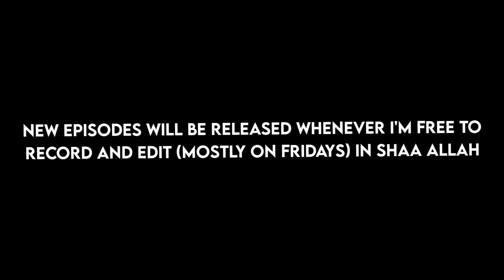THE VERY HARD BEGINNING! - THE COMEBACK CHALLENGE! | DLS 23 SCENARIO #1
THE VERY HARD BEGINNING! - THE COME BACK CHALLENGE | DREAM LEAGUE SOCCER 2023

ENJOY!!! ᥬ☺️᭄

For more videos about DLS 23

My Tools:

Screen Recorder: Xiaomi Inbuilt Screen Recorder
Video Editing App: Kinemaster [Premium]
Thumbnail Editing App: Pixellab